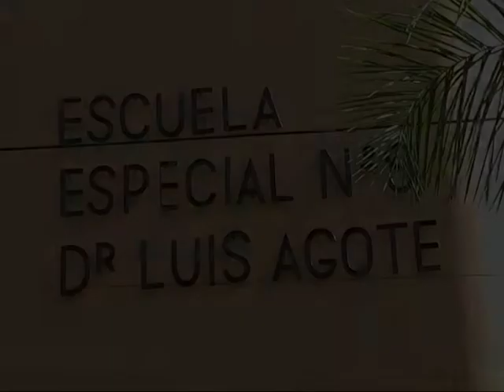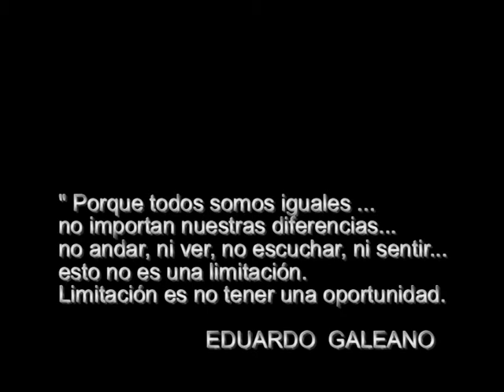Esc. especial N 9 de San Salvador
Experiencia significativa del II Congreso Nacional de Educación Especial.